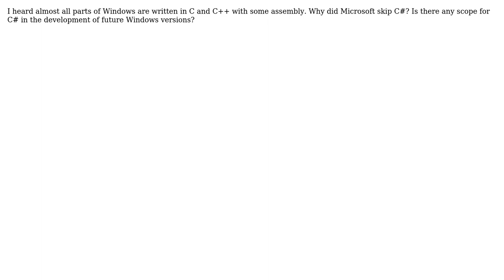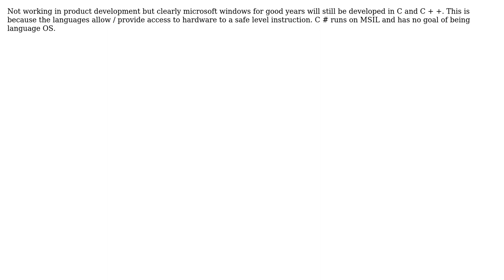C++ or C#: Which language is Microsoft going to use in development of future Windows versions?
Software Engineering: C++ or C#: Which language is Microsoft going to use in development of future Windows versions?

With thanks & praise to God, and with thanks to the many people who have made this project possible! | Content (except music & images) licensed under CC BY-SA | Music | Images & others | With thanks to user Wellington user user90096 user PeteH user mgw854 user Martijn Pieters user Keith Thompson and the Stack Exchange Network Trademarks are property of their respective owners. You are responsible for your own actions.